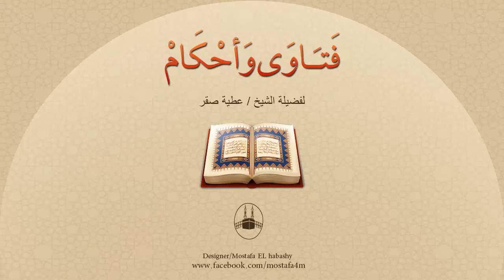ما الأفضل بالنسبة للمرأة هل هو صلاتها في بيتها أو في المسجد ؟